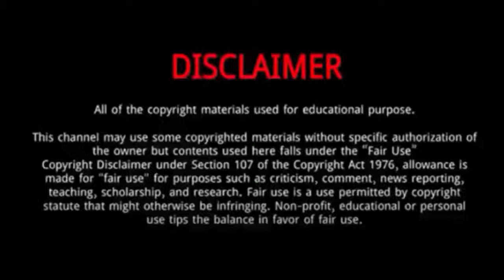Chanyeol (EXO) | 15 Thing You Need To Know About Park Chanyeol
Chanyeol, is a South Korean rapper, singer, songwriter, producer, actor and model.
He is a member of the South Korean-Chinese boy group Exo, its sub-group Exo-K and sub-unit Exo-SC.
He was born in Seoul, South Korea.
Full name: Park Chan-yeol.
He attended Hyundai High School in Apgujeong-dong, Seoul.
He has a sister named Park Yoo-ra, who is a former announcer at South Korean broadcasting station YTN, and at MBC.
Chanyeol was admitted to a private acting institution when he was sixteen years old, where he became good friends with Block B's P.O.